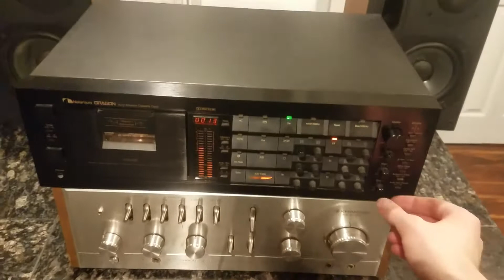Nakamichi Dragon Demo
Nice Nakamichi Dragon for sale on  Ebay!